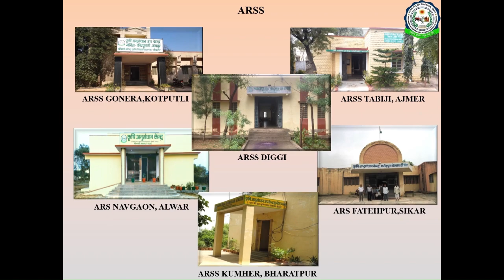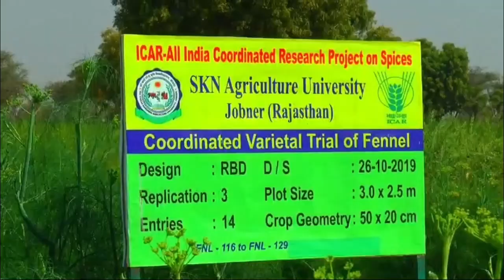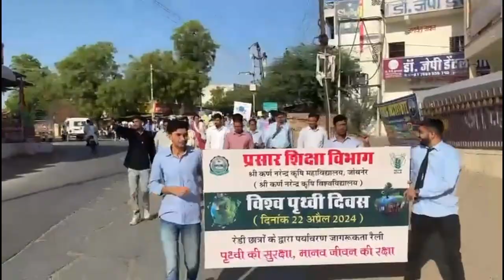SKNAU, Jobner Kulgeet-2024